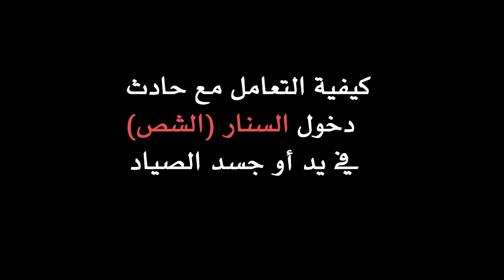remove hook from hand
الأسلوب الأمثل لأخراج سنار (شص) صيد الأسماك عند دخوله فى يد أو جسد الصياد